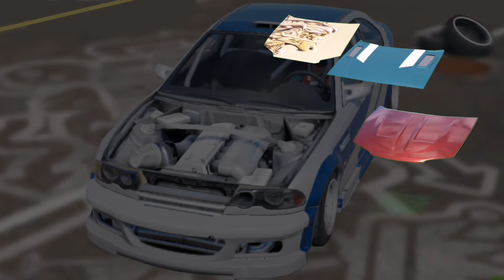What if...🚖ASSEMBLING THE CAR. BMW Most Wanted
Do you remember what kind of hood this car has? what if we put another hood in there?